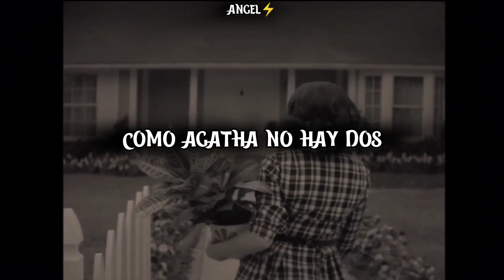¡Como Agatha No Hay Dos! - Erica Edwards (WandaVision) // LETRA ESPAÑOL LATINO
LETRA ORIGINAL:

¿Quién nos enredó con maldad?
Como Agatha no hay dos
¿Quién nos manipula a voluntad?

Astucia y traición (¡Ha-Ha!)
Gran combinación
¿Y es que no lo habías notado?
Ay, que lástima, que lástima
Mala, mala, mala, mala

Es muy tarde para arreglar
Cuanta calamidad dejó
Fue por Agatha (¡Ha!)
Siempre Agatha

¡Y a Chispita lo maté yo!